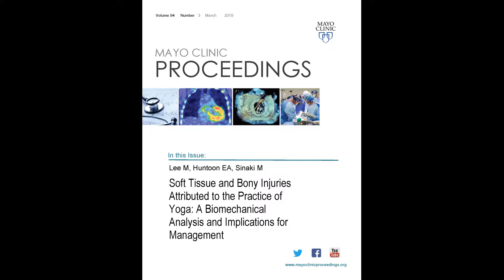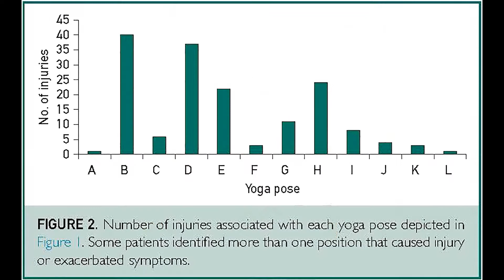Soft Tissue and Bony Injuries Attributed to the Practice of Yoga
Dr. Mehrsheed Sinaki, a Professor of Physical Medicine and Rehabilitation at Mayo Clinic in Rochester, MN, discusses her article appearing in the March 2019 issue of Mayo Clinic Proceedings, which presents the largest case series to date evaluating risk of injury to both soft tissue and bony structures when practicing yoga. Dr. Sinake specifically notes potential injury to spinal flexion. She cautions clinicians to review patients cardiovascular and physical status before recommending yoga as an exercise regimen.